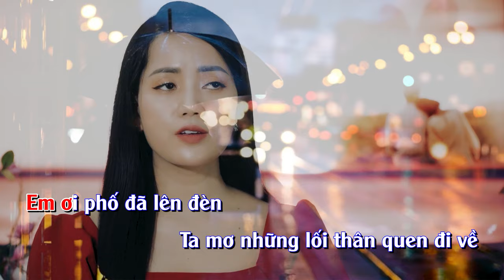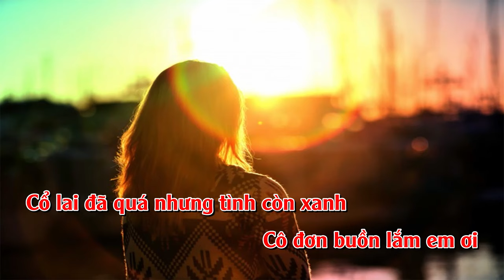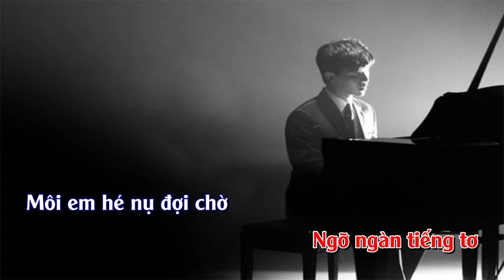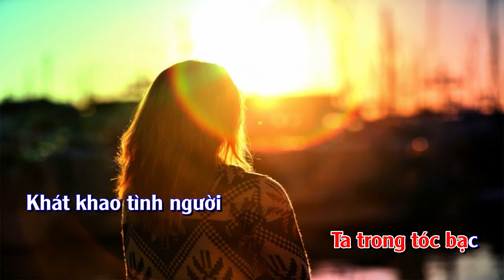[KARAOKE] - NHƯ ĐÃ DẤU YÊU - THANH HOÀI | KARAOKE BEAT GỐC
🎼 Thơ : Cao Thy - Yên | Nhạc : Liên Bình Định

✒ Booking:  Nhạc Thánh Ca Toàn Quốc (Nationwide Event)